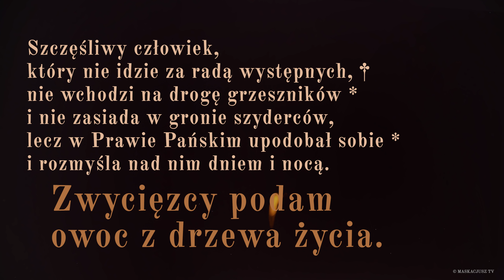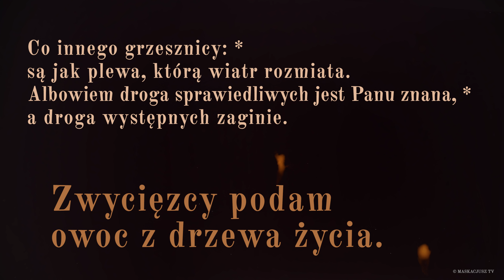PsalmResponsoryjny | 19 listopada 2018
Ps 1, 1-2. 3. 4 i 6 (R.: por. Ap 2, 7b)

    Zwycięzcy podam owoc z drzewa życia.

Szczęśliwy człowiek,
który nie idzie za radą występnych, †
nie wchodzi na drogę grzeszników *
i nie zasiada w gronie szyderców,
lecz w Prawie Pańskim upodobał sobie *
i rozmyśla nad nim dniem i nocą.

On jest jak drzewo zasadzone nad płynącą wodą, *
które wydaje owoc w swoim czasie.
Liście jego nie więdną, *
a wszystko, co czyni, jest udane.

Co innego grzesznicy: *
są jak plewa, którą wiatr rozmiata.
Albowiem droga sprawiedliwych jest Panu znana, *
a droga występnych zaginie.

Śpiew: Rafał Maciejewski.
Animacja: Maja Garmulewicz.
Produkcja: Maskacjusz TV.

Śpiew: Rafał Maciejewski.
Animacja: Maja Garmulewicz.
Produkcja: Maskacjusz TV.